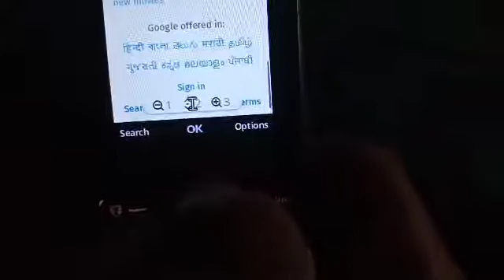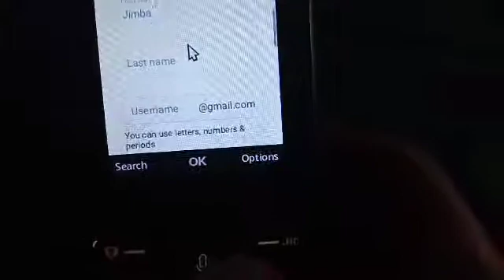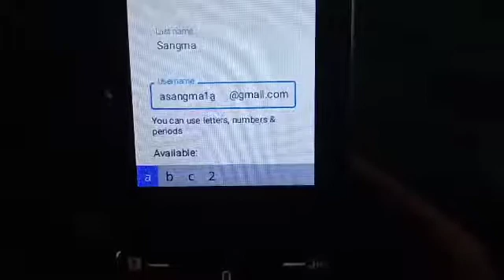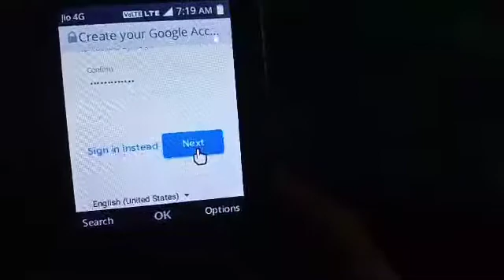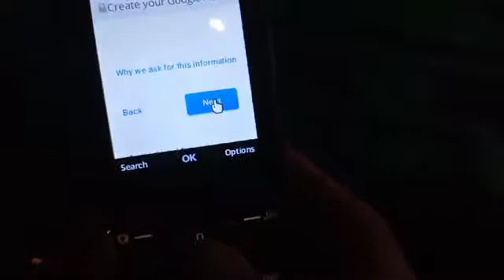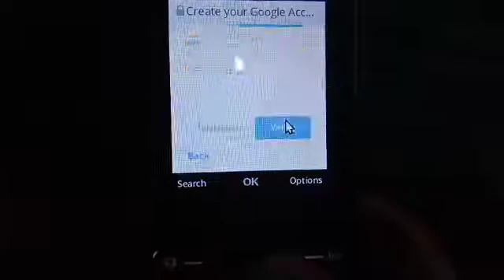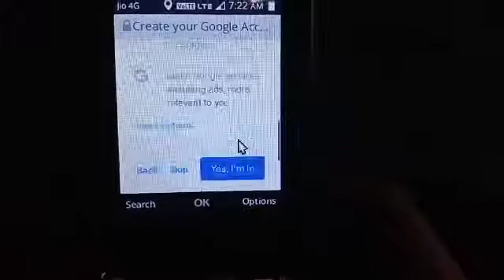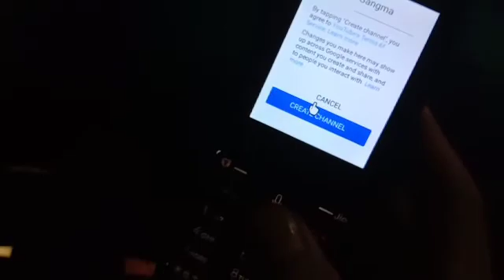Maidake Jio keypad o gmail account kulina nangna | How to create a YouTube channel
How to create gmail account | Jio keypad phone